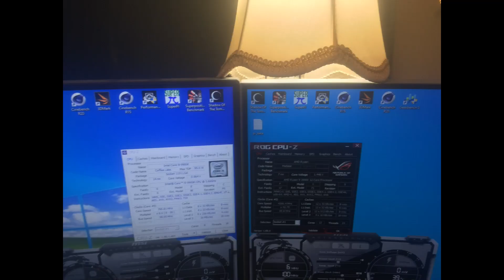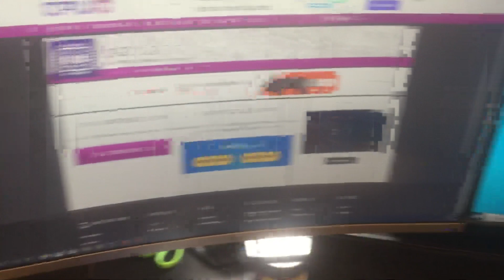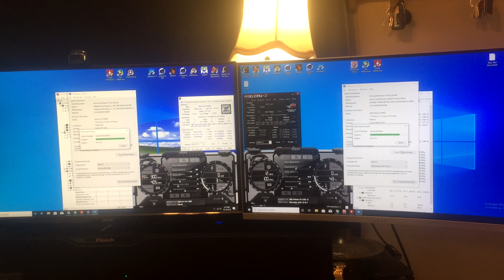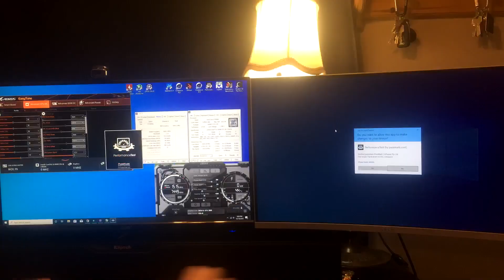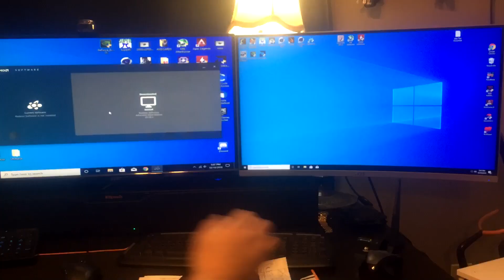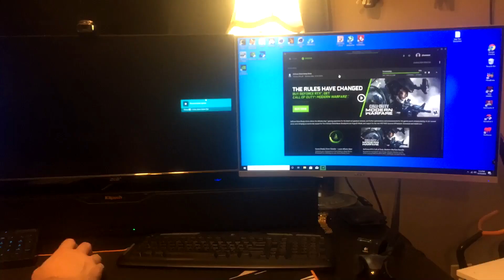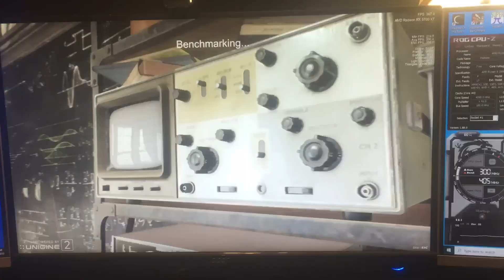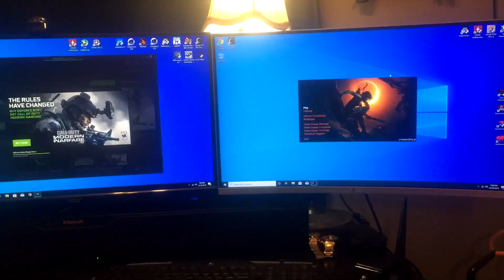RYZEN 9 3900X vs i9 9900k RTX2080 & RX5700XT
We read  the 3900x outperformed  the i9 so  we  simply  had to find out  for our sure so we built one.
Ryzen 9  3900x Asus  ROG hero VIII 32G TRIDENT 3600MHZ
vs
iNtel i9 9900k Aorus z390 Master 32G predator 3200mhz
we also overclocked  the  systems and ran the tests again.
The i9 9900k still took the championship view the results for yourself 8 hours of benchmarking in one day.

Thanks youtube for the music as always